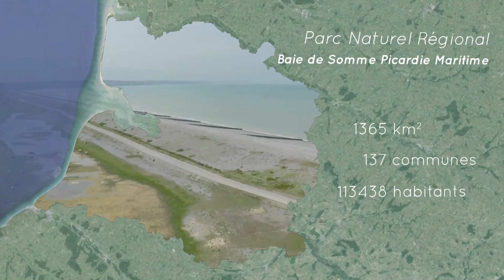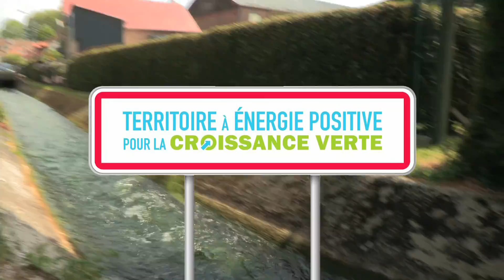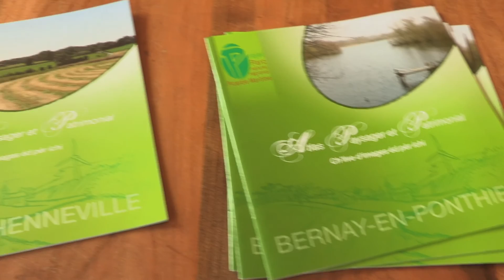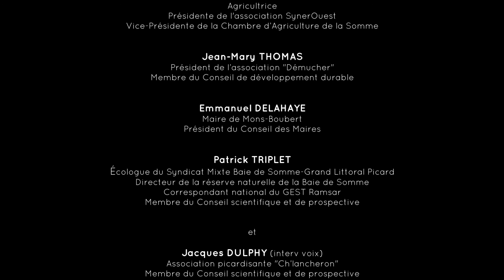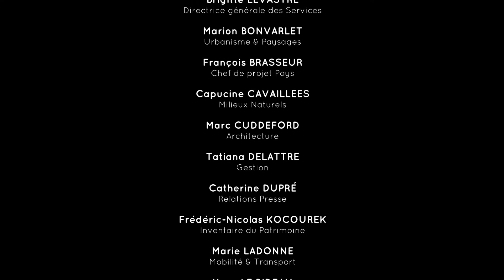L'équilibre fragile d'un joyau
Découvrez les enjeux du projet de parc naturel régional Baie de Somme Picardie Maritime à travers ce documentaire de 18min

Ecrit et réalisé par Laurent Lapot de TV Baie de Somme, pour Baie de Somme 3 Vallées